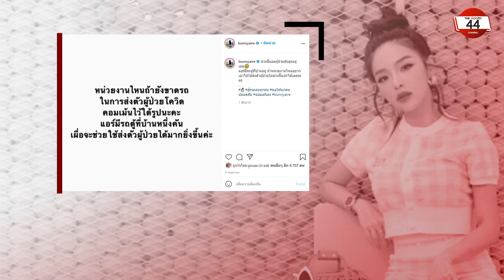ธารน้ำใจคนไทย สู้ภัย COVID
newsroom ธารน้ำใจคนไทย สู้ภัย COVID -19

ในยามที่บ้านเมืองต้องเผชิญกับภาวะวิกฤต น้ำใจของคนไทยที่ไม่เคยเหือดหาย ทุกภาคส่วนช่วยกันระดมกำลังกาย-กำลังใจ และกำลังทรัพย์เพื่อช่วยสังคมผ่านพ้นวิกฤตครั้งนี้ไปได้

🔴ติดตามข่าวสาร ที่น่าสนใจได้ที่นี่ทุกช่องทาง👇🏼👇🏼